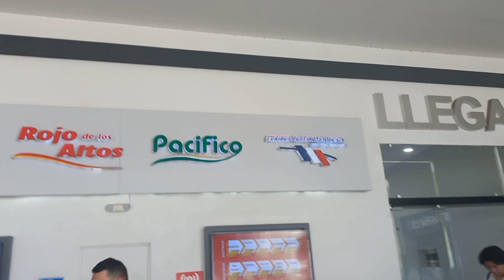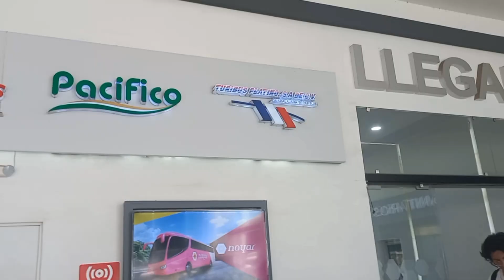COMO LLEGAR A ZAPOTLANEJO JALISCO DESDE GUADALAJARA CON TAN SOLO 42 PESITOS.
Nos fuimos a zapotlanejo de rapidito.